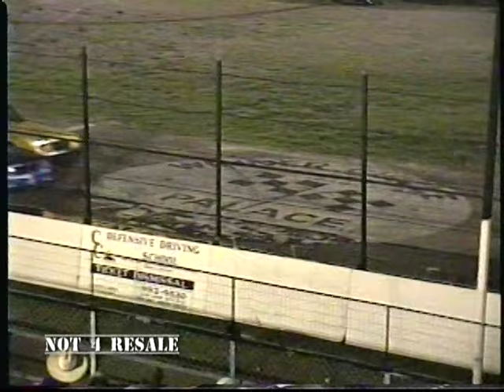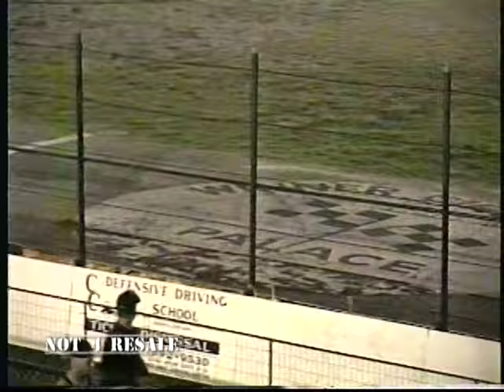Decades of Asphalt | Street Stocks | C.C. Speedway | July 6 , 1996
Corpus Christi Speedway
Street Stocks